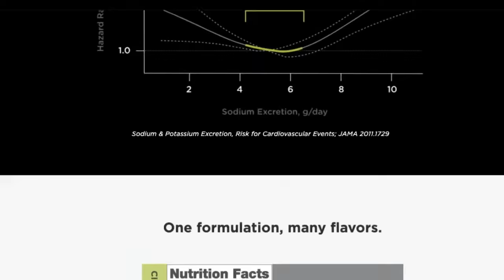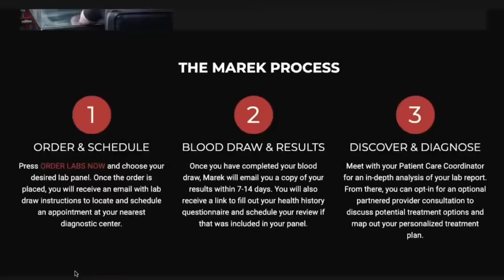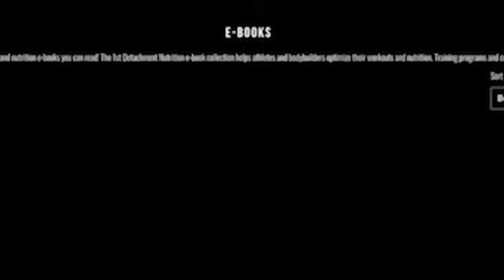Dave Hoff & Anthony Oliveira l ALL-TIME World Record Total, WPO LIFTING, Night Crew, Table Talk #209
n this 209th podcast episode of Dave Tate's Table Talk, Dave Hoff and Anthony Oliveira take a seat.

Dave Hoff holds the all-time highest powerlifting total—dominating multi-ply for over a decade. As a five-time World Powerlifting Organization (WPO) champion, his best multi-ply lifts include a 1273-pound squat, 1047-pound bench, and an 826-pound deadlift, for a total of 3103 pounds. Featured in the Westside vs The World documentary, Dave was a member of Westside Barbell.

Anthony Oliveira of Trigger Warning Conjugate is an elite powerlifter, coach, and business owner. Anthony has trained with some of the biggest names in strength sports, like Louie Simmons, Laura Phelps and Shane Sweatt, and David Hoff. He is one of only four male lifters to have competed at every WPO event since its reintroduction in 2018.

Although Anthony is a mutil-ply lifter (2505 total at 275), Anthony holds the single-ply world record squat (1036.2 @258) for the 275s.

Anthony and his wife own Anchor Athletics and Strength, located in Concord, NH.

Marek Health

1st Detachment

1st Detachment (1D) is a veteran-founded, expert-formulated supplement company led by renowned coach Justin Harris and optimal living specialist Joe Miller. From a game-changing pre-workout to potent glucose disposal agents & industry-leading intra-workout, we’ve combined science with real-world experience to custom-formulate each product.

We are battle tested. Are you? Find your battle today!

LMNT

A tasty electrolyte drink mix.

for a FREE 8-flavor sample pack with any purchase!

elitefts

0:00 Sponsors
2:05 Dave and Anthony Return
7:10 Bench Shirts
20:20 Fluke lifts and not basing numbers around them
24:25 Raise your overall average
32:10 Getting back in shape to train, after a meet
37:25 Dave's semi-annual IG post
44:50 Over use of Peptides and other healing methods as Dave H says
59:40 Dave evaluate, every year, what he is doing in training if it is working
1:17:20 Doing movements in the higher rep range and the intent
1:37:00 How has Anthony's training changed over the years
1:50:10 Dave's take on discipline and auto-regulation
2:08:05 Sometimes you're not strong enough
2:13:45 Difference in bands and chains and "relying" on them
2:25:15 Having a good free squat without rooting training in the free squat
2:46:30 Lou's hesitation with boards in the bench
2:57:40 Anthony switching to Night Crew at WSBB and coming up at WSBB
3:29:00 The new Movie centered around Dave and Anthony
3:40:50 The WPO and changes
3:46:30 Anthony's website and coaching services